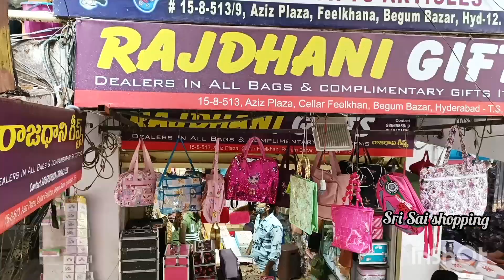Aziz Plaza Begum Bazar||Hyderabad Wholesale Market#Hand bags#Clutches#Sling#Locker jewellery bags..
Rajadani gifts
Rajadhani bags
imported ladies handbags
Sri Sai shopping
wholesale handbags
multi jewellery locker bags
cosmetic bags
bangle boxes

Address,
#15-4-512/G-32,
Ground Floor,
Aziz plaza,
FEELKHANA,
Hyderabad,
T.S.

(dealers in all varieties of complementary bags,sarees |dress packing cover cosmetic bags jewellery bags)

high quality clutches
imported handbags
imported sling bags
high quality potali bags
all types of jewellery boxes
locker jewellery bags
travelling cosmetic bags
travelling jewellery box
combo sets
ladiesbags
cosmetic pouch
pencil pouch
hand bags
jewellery box
#,yazzii craft bags
how to keep jewellery in bank locker
jewellery storage
jewellery organizer
how to organize jewelry in bank locker
jewelry organise
jewelry storage
jewelry organizer
jewellery purse
jewellery pouch & jewellery purse
#,jewelry storage hacks
#,jewellery organizer pouch
jewellery pouch,
jewellery holder
#,jute jewellery box
multipurpose storage pouch
diy multipurpose organizer
sling bags
sling bag
sling bags for women
hand bags
bridal clutches
hand bags clutches sling bags
handbag & clutches
clutches wholesale market
imported & indian purse
imported sling bags,
sling bags
imported ladies purse wholesale market
premium quality imported sling bags
new collection of imported sling bags
cheapest bags market
bridal ladies purse
bridal purse
imported bags wholesale
sling bags
sling bag
hand bags
bridal clutches
handbag & clutches
clutches wholesale market
imported & indian purse
imported sling bags
sling bags

wholesale jute bags with price,
wholesale jute bags youtube,
wholesale jute bags online shopping,
printed jute bags wholesale,
wholesale jute bags online,
jute bags wholesale market in chennai,
ladies sling bags on myntra,
online shopping bags for ladies,
ladies purse online business,
handbags online,
ladies purse online,
ladies office bags,
ladies bag price in new market,
ladies bag packing,
ladies bag online shopping,

ladies bag new
bags wholesale market in hyderabad,ladies purse wholesale market,ladies purse,wholesale ladies bag market in delhi.
bridal ladies purse,bridal purse,imported bags wholesale